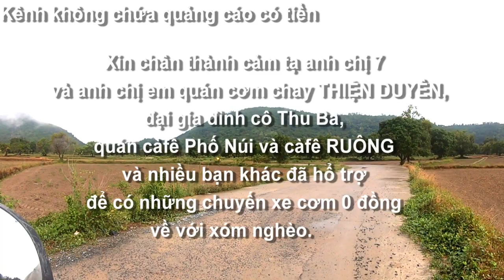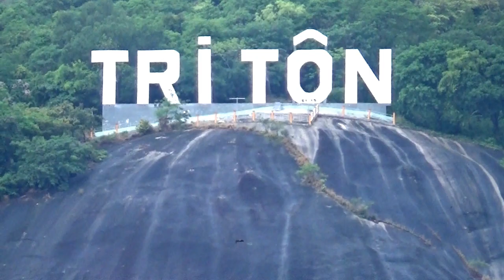Bà con trồng các loại khoai và đăụ vào đầu mùa mưa - Ruộng bậc thang, Núi Tô, Tri Tôn, AG 11/05/2023